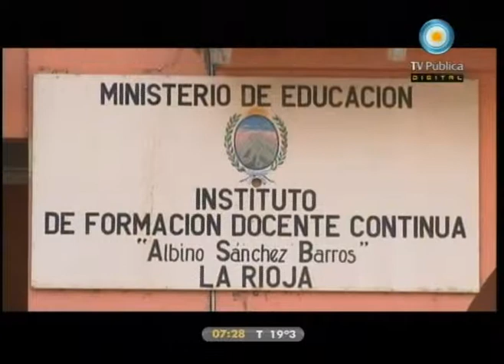Caminos de tiza - 04-11-11 (2 de 2)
Conversamos con el Ministro de Educación Albreto Sileoni y realizamos un balance de la gestión de los últimos ocho años. La recuperación de la educación como un tema central de las políticas públicas. El crecimiento en la inscripción a Institutos Superiores y el impacto de la Asignación Universal por Hijo en la matrícula. El programa Conectar Igualdad y Argentina Trabaja. Los logros más significactivos y las tareas pendientes para lograr una calidad educativa federal.